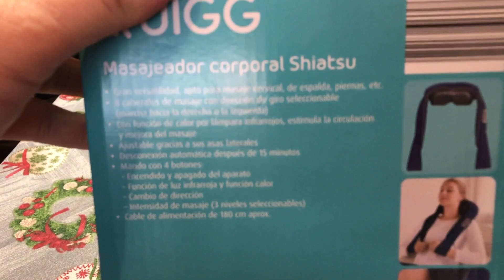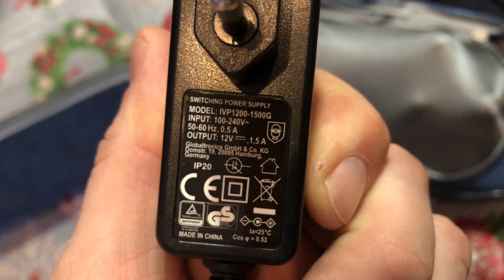QUIGG Masajeador Cuello y hombros con Calor Infrarrojo Masajeador ( ALDI)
Masajeador Cuello y hombros con Calor Infrarrojo Masajeador